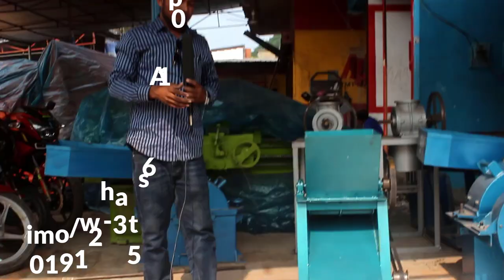Nuts Shelling Machine, বাদামের খোসা ছাড়ানোর মেশিন 📲Call►01912356109/01711309849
►খালিশপুর বাজার,মহেশপুর,ঝিনাইদহ

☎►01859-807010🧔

◥◣◥◣◥◣ Keyword ◥◣◥◣◥◣

বাদামের খোসা ছাড়ানো মেশিন,বাদামের খোসা ছাড়ানো মেশিনের দাম কত,ডালের খোসা ছাড়ানোর মেশিন,অল্প সময়ে রুসুনের খোসা ছাড়ানোর সহজ উপায়,খোশা ছাড়ানোর মেশিন,আলুর খোসা ছাড়ানো,বাদামের খোসা ছাড়ানো,১ মিনিটে ১ কেজি রসুনের খোসা ছাড়ানো,মাষকলাই ডালের খোসা ছাড়ানোর উপায়,রসুনের গন্ধ ছাড়ানোর উপায়,রসুনের খোসা ছাড়ানো,বাদাম ছাড়ানো মেশিন,বাদামের খোসা ছাড়ানোর মেশিন,বাদামের খোসা ছাড়ানোর সহজ উপায়,রসুনের খোসা ছাড়ানোর কৌশল,বাদামের খোসা ছাড়ানো,